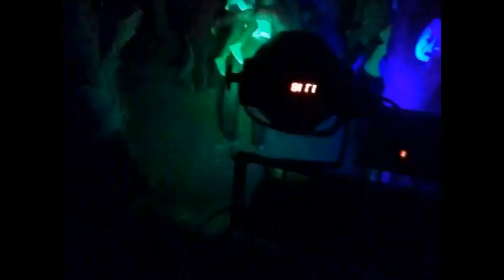DJVIJAYRAMRAJE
DJ VIJAY